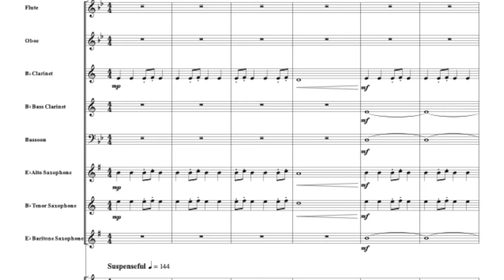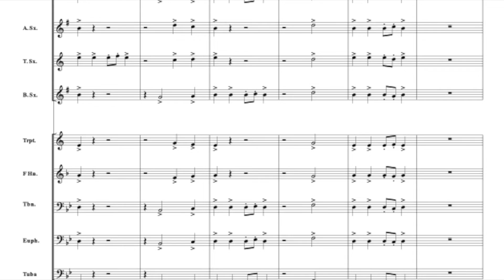Boss Battle by Brian Bankston